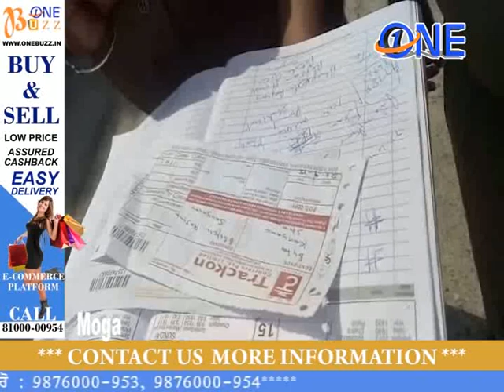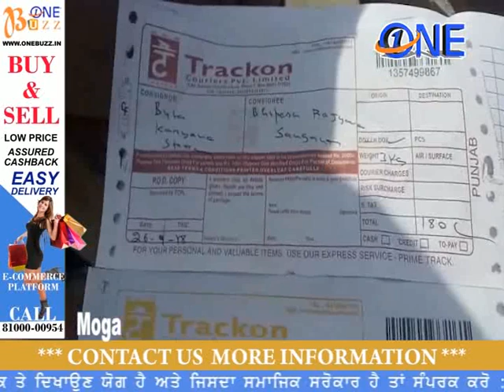moga mein courier ke office mein hua bomb blast , ek zakhmi